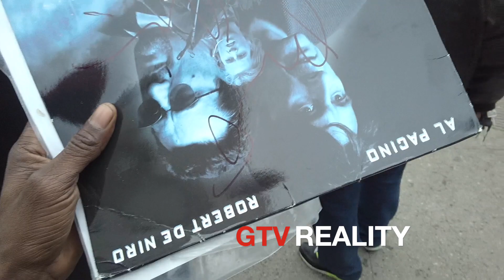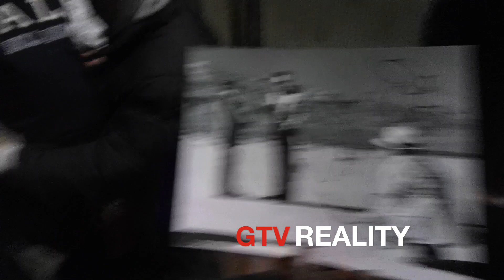Meeting Robert De Niro, Joe Pesci, and Martin Scorsese!